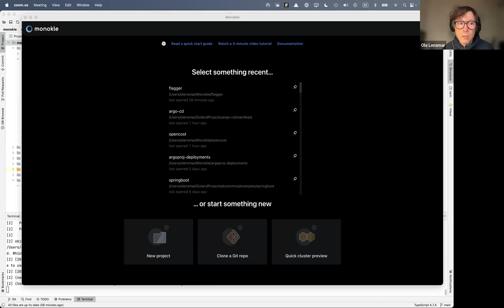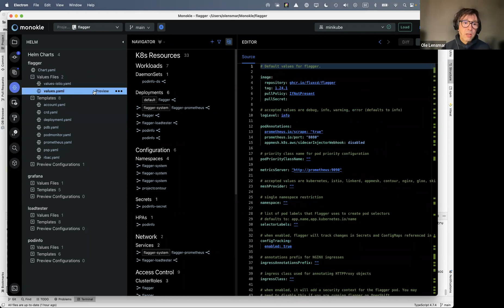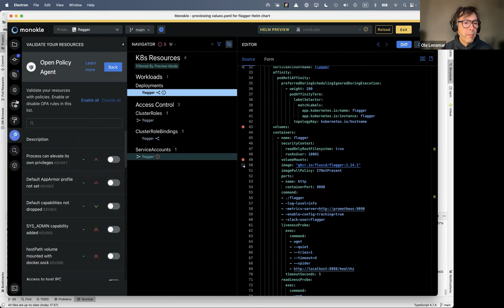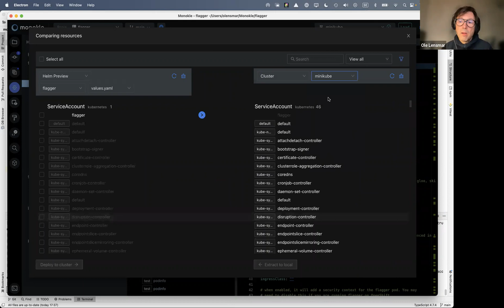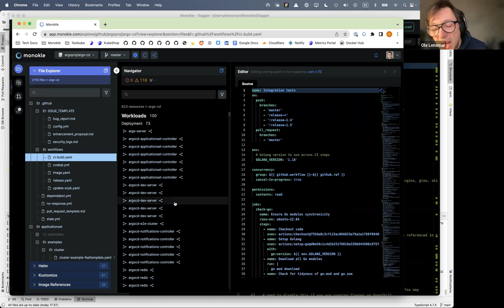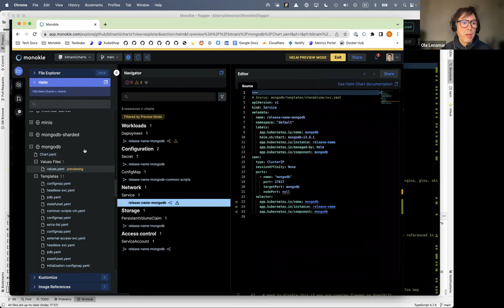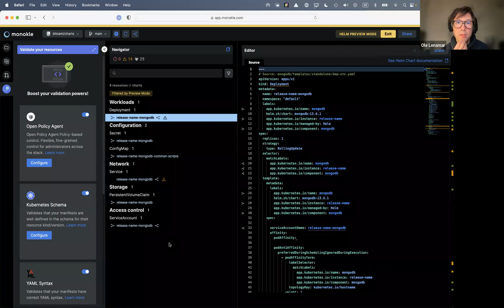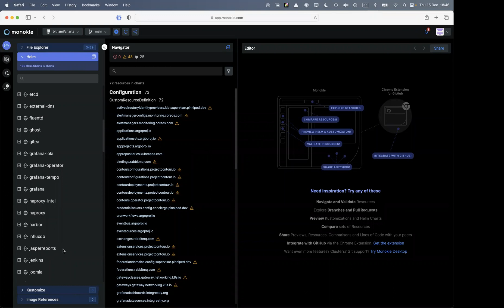Helm Developer Call 20221215